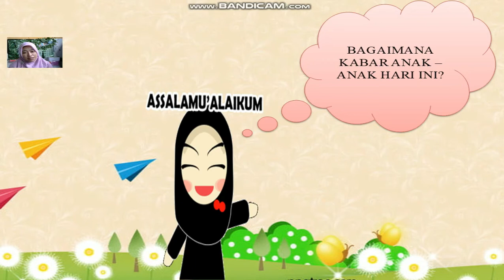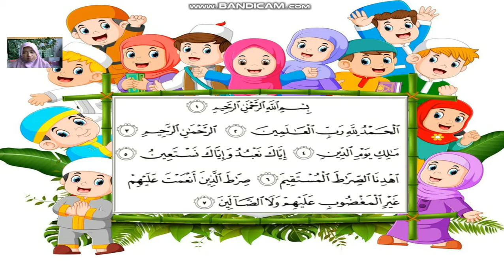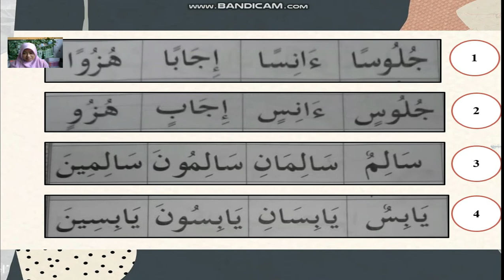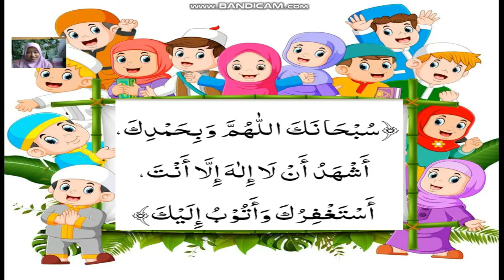Tilawah A Materi Pengayaan Halaman 25